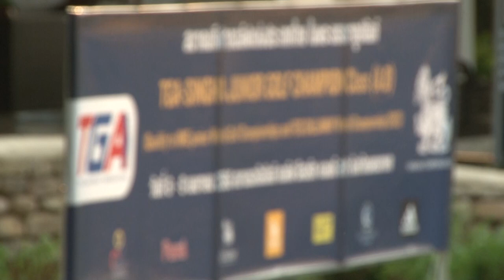ภาพข่าวการแข่งขันทีจีเอ-สิงห์ จูเนียร์ กอล์ฟ แชมเปี้ยนชิพ คลาส เอ,บี วันที่ 9 เมษายน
ธราพัชร์ ปัญญา
แชมป์คลาสเอจี